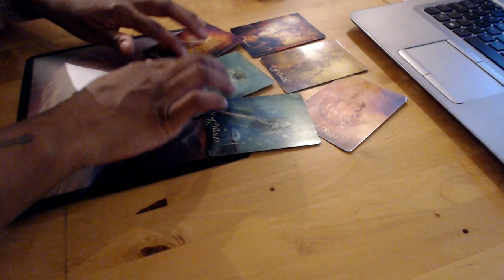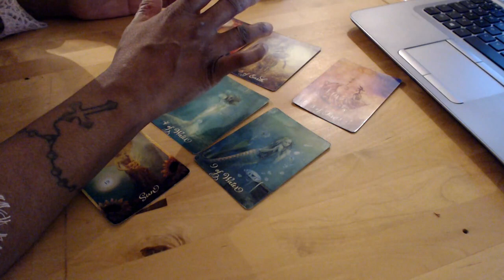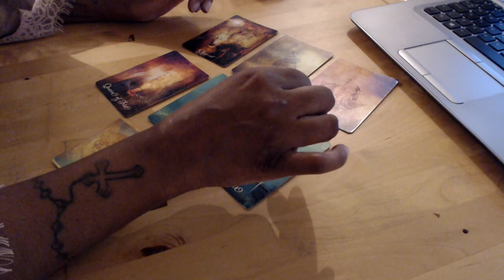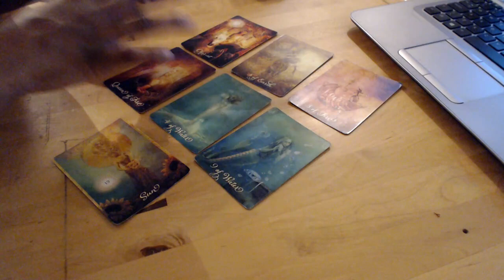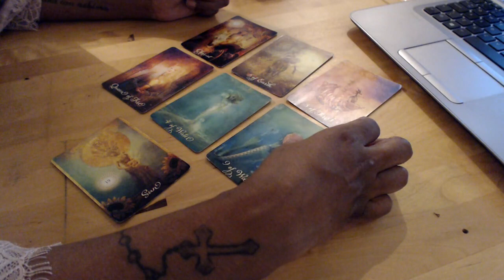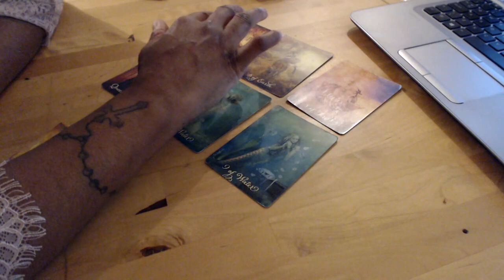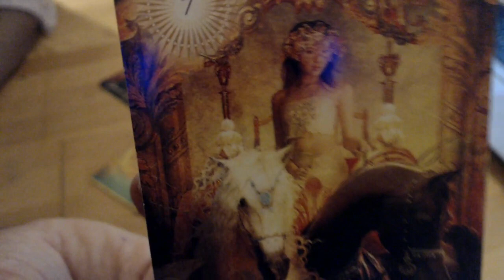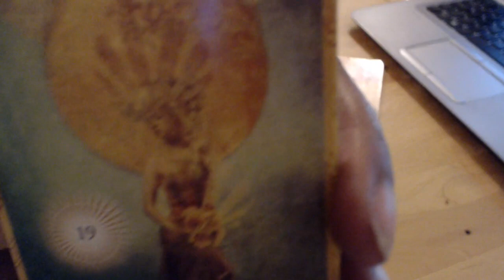TAURUS | Tarot Love Reading ~ TWIN FLAME (18th 21st SEPT)